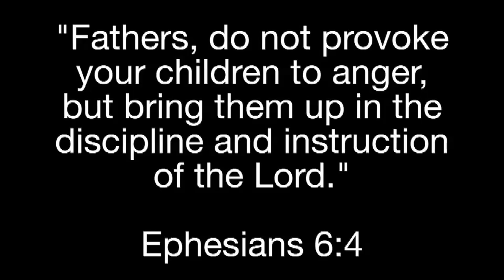Wretched: Daughters Watch Their Daddies.